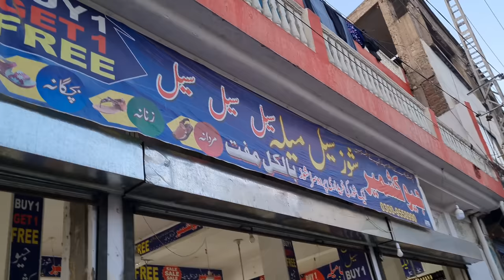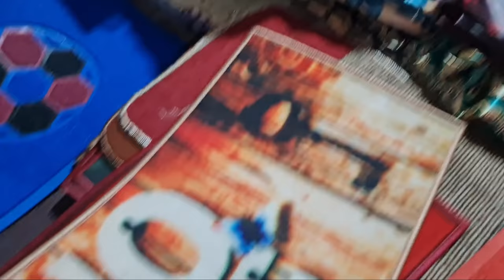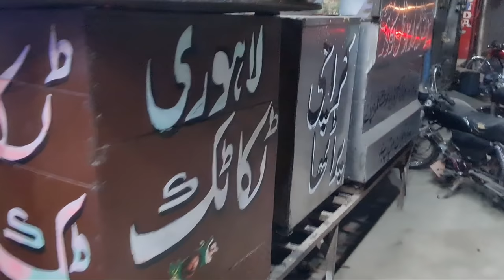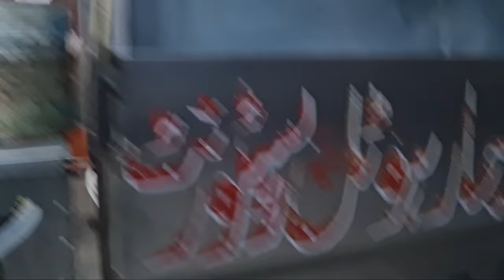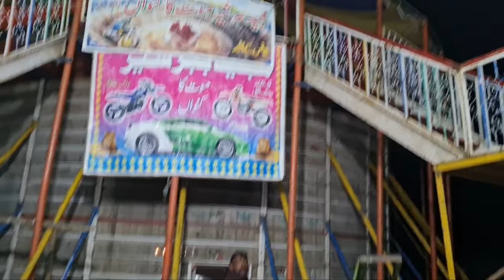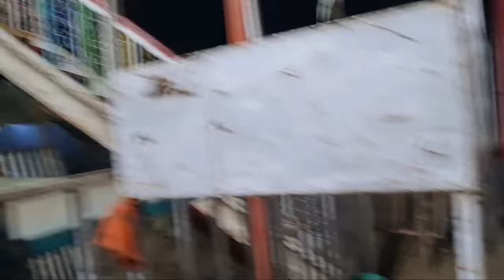Shopping in Landa Bazar Kotli Azad Kashmir || kotli azad kashmir vlog plus street food || Dadyal Tv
night view of kotli azad kashmir